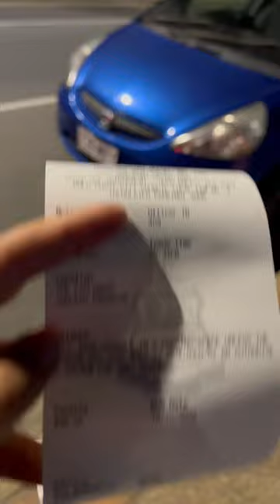Mistaken Parking ticket in Gold Coast